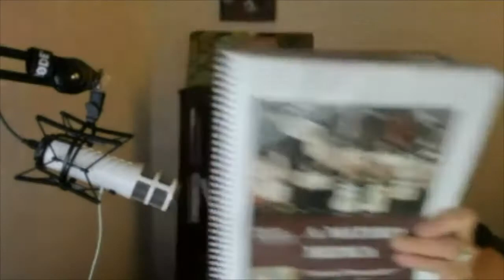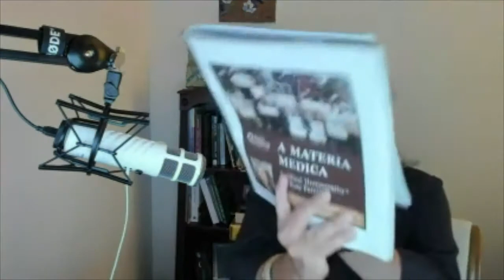Problemas de Salud Masculinos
Hay una gran cantidad de valiosa información disponible de manera gratuita en mi página web

Conéctate conmigo!